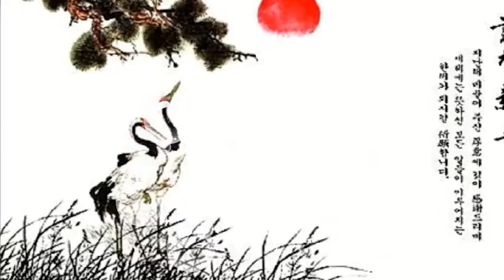2022 임인년 신년 카드, 새해 복 많이 받으세요, Happy New Year!!!, 버블버블 2022 신년카드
2022 임인년 신년 카드
복이 주렁주렁 열리는 새해 되세요
희망찬 새해
지난해 베풀어 주신 은혜에 깊이 감사드리며
새해에는 뜻하신 모든 일들이 이루어 지는
한해가 되시길 기원합니다.
만사형통
새해 새아침
새해 복 많이 받으시고 행복하세요
새해 큰복 받으세요
새날
2022년에는 늘 태평하고
행복하시길 빕니다.